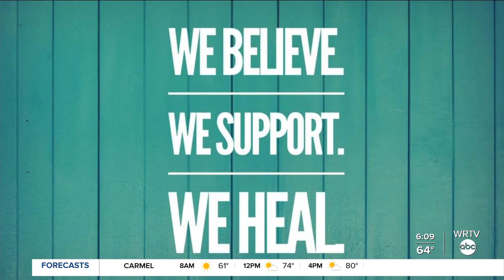Sexual assault survivor tells her story of healing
A sexual assault survivor who left her abuser explains how her journey of healing is going.